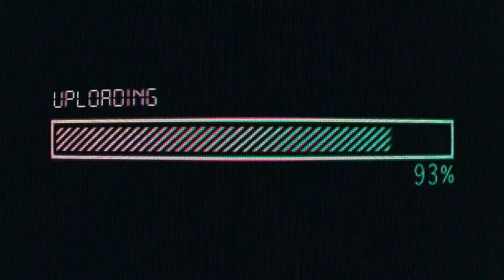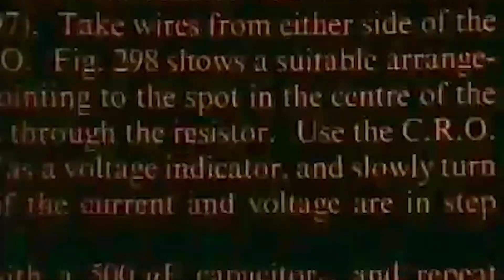Slow Bass Type Beat "Shift" | Hard Trap Type Beat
📋This beat is free for non-profit use only. This means YouTube/Soundcloud with NO monetisation. Not to be distributed on services such as Spotify/Apple Music etc.
(If you make a song, then you must credit me in the title)

⏫BPM: 123

🎹This beat was made in FL Studio 20

(IGNORE)
slow bass type beat,
slow 808 type beat,
beat trap 808 slow,
hard trap type beat,
hard bass beats,
free slow trap beat,
type beat trap,
hard slow type beat,
trap beat,
free slow type beat,
beat trap,
slow hard type beat,
beat trap slow,
808 trap type beat,
slow 808 bass type beat,
trap type beat,
hard beat,